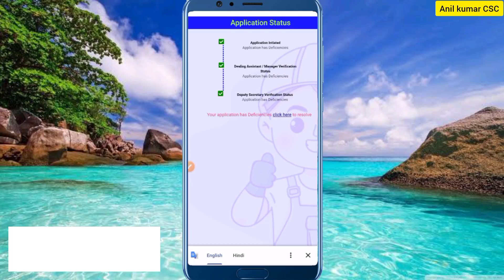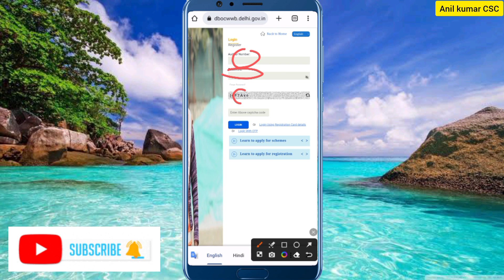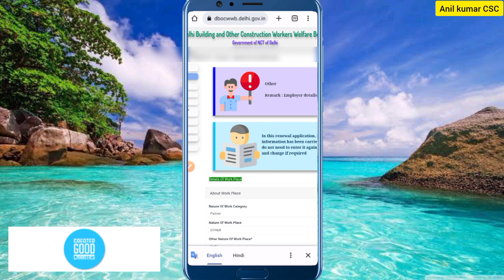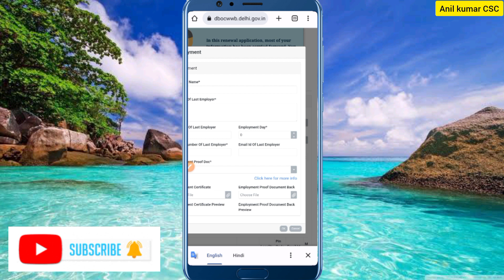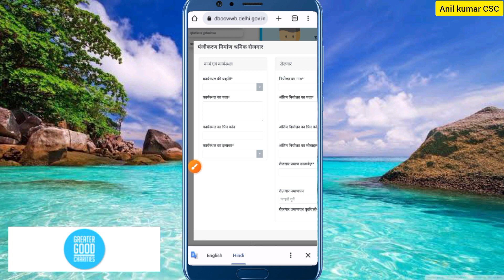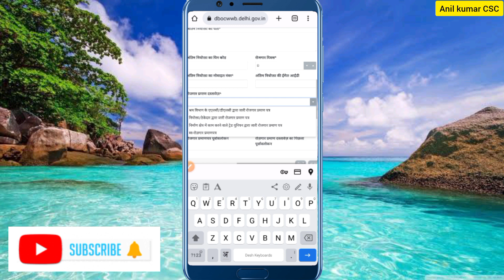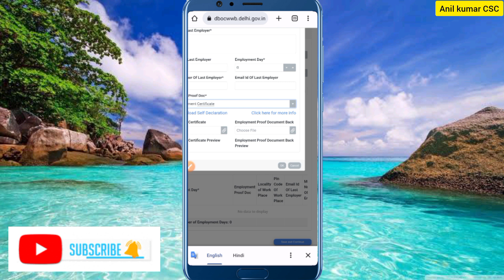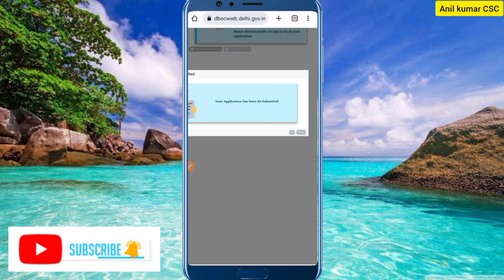Delhi Labour Card Deficiencies सही कैसे करें | Delhi Labour Card Re Submit Kaise Kare 2023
🙏About Video:- Hello Doston is video me bataya gya hai. Delhi Labour Card Deficiencies aapke bhi form me aaya hai to kaise sahi kare or resubmit kare online mobile se Complete Process.

how to update e kyc e shram card online
e shram card e kyc kaise kare online
eshram card online registration
how to update e shram card online
e shram card e kyc update online
labour card online apply
e shram csc login link
csc e shram portal
5000 kab milenge delhi labour card se